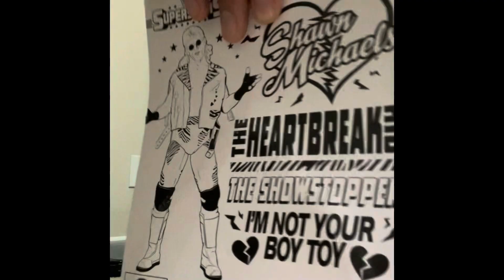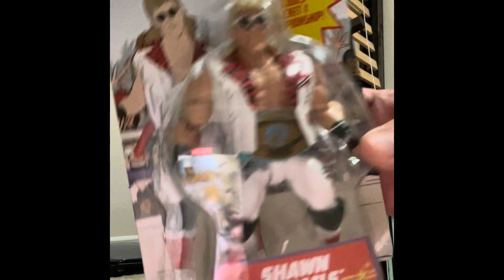HBK you are my Toy Boy!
The one and only incomparable, showstopper, headliner, main event, Mr. WrestleMania himself- The Heart ❤️ break kid Shawn Michaels! He even dances while in the box